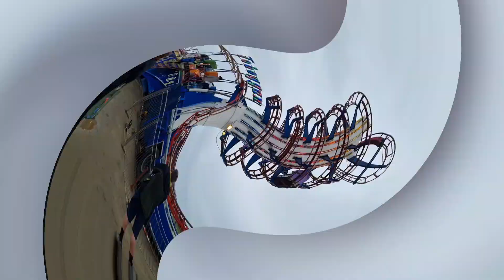Join us on our travels. Subscribe and like.